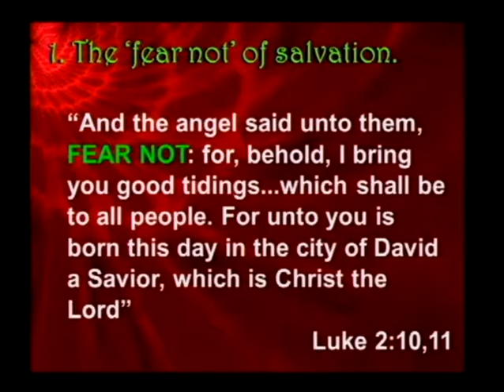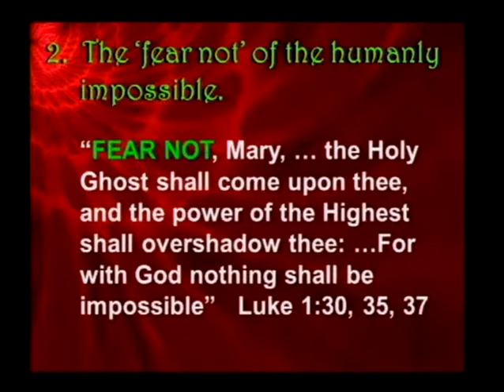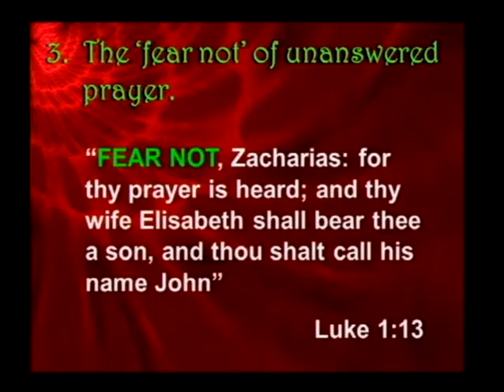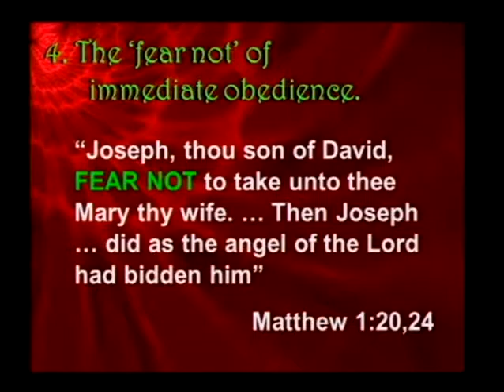The Fear Nots Of Christmas (12/20/15)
The Fear Nots Of Christmas